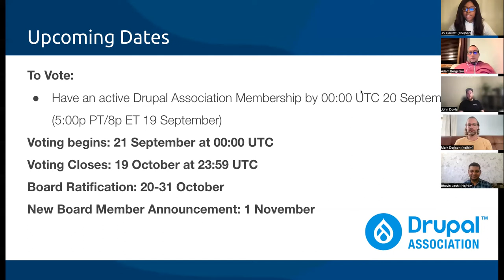2022 At-Large Board Election Open Community Forum 1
Meet Adam Bergstein, Mark Dorison, John Doyle, and Bhavin Joshi, and hear their thoughtful responses to the following question regarding their board candidacy.

What is your approach to building healthy team cultures?
What is your approach to managing executive level leaders?
How will you embed principles of Diversity, Equity, and Inclusion into your board seat if you are elected?
How might you engage the community in the current programs of the Drupal Association?
What would be your strategy for recruiting new members to the Drupal Association?
What is your approach to non-profit fundraising and philanthropy?